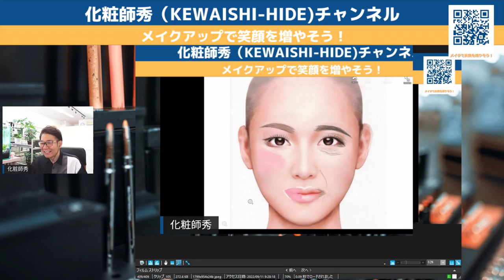40代のお顔のたるみを解消する 簡単メイクテクニック！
2年前から行っている【メイクで笑顔を増やそう！】
第102回目のテーマは、40代のお顔のたるみを解消するメイクテクニック！
重力によって年と共に誰でもたるみが生じて来ます。
そしてダブルパンチの様に、数年のマスク生活でお顔の下半分が余計にたるんだ様に見えて不安に思っている人も多い様です。

今回は、メイクのテクニックによって、そのたるみを少しで若々しい印象に仕上げるコツ
 ①アイメイク　②眉メイク　③リップメイク　についてお話ししました。

４つののチャンネルを開設していますので登録よろしくお願いします。